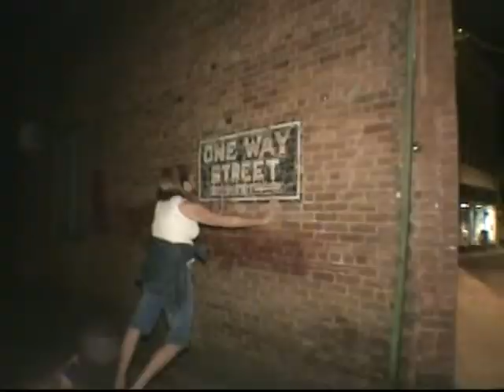The Message / Die Without You